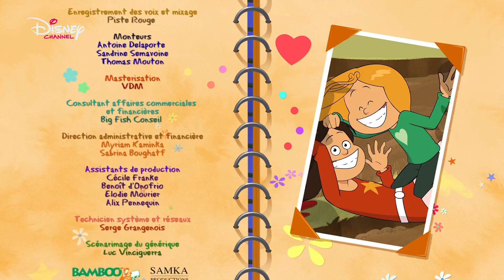Disney Channel - Dimanche 16 Juin 2024 (Continuité)